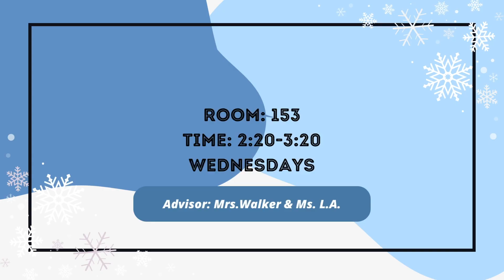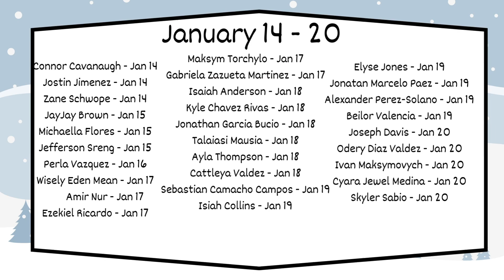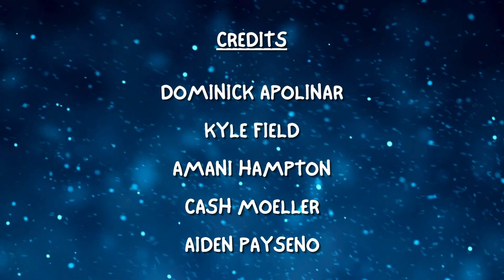OLY Student News S2E8 1.17.24